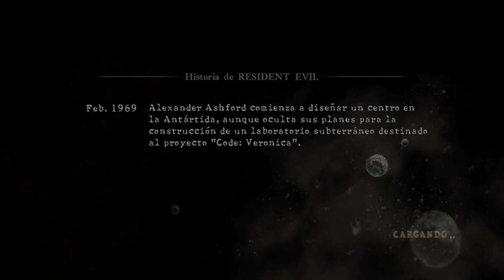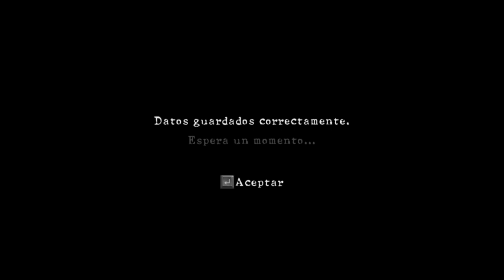Resident Evil 5 Gold Edition Capítulo 5-3 hasta 6-1 en Español Latino HD por el año nuevo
Hola amigos aqui continuando del gameplay de Resident Evil 5 yo tengo la versión Gold Edition Capítulo 4-1, 5-2  por noche buena de la navidad aqui lo dejo 4 capitulos seguidos de residente vil 5  en Español Latino  HD El Mod doblaje latino esta hecho por IGStudios
buen trabajo para nuestros amigos de Igstudios